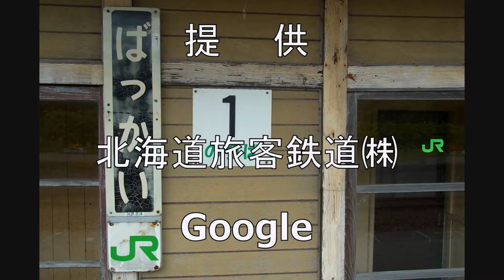【JR北海道】（車窓）宗谷本線 抜海駅→南稚内駅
宗谷本線のハイライト、抜海から南稚内の車窓です。
2013年8月収録。
緑の原風景と海を見下ろす眺望に癒されます。農場のサイロの匂いを思いだします。

（みどころ）
4:42　海を眺望する車窓

（収録）
キハ40　臨時快速（2013年8月）